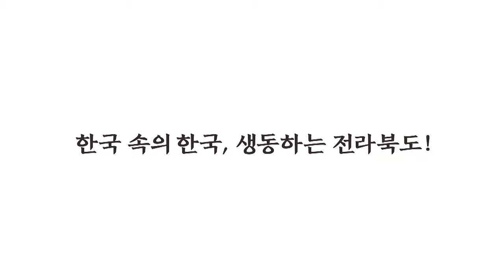[전북생생TV]의료방사선 정도관리센터 준공 /정읍첨단과학산업단지에 둥지 틀다